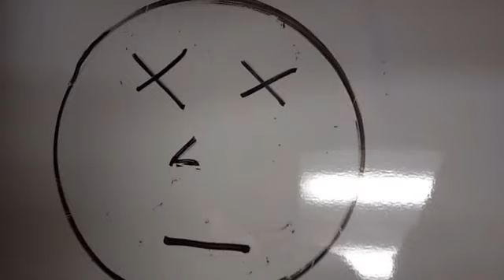Funny Face Expressions by tech guy Kelton